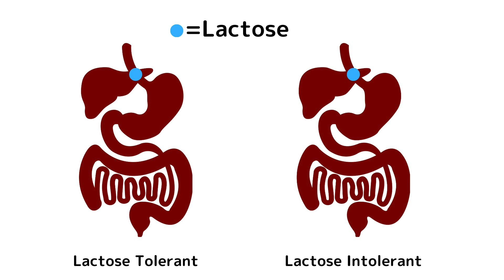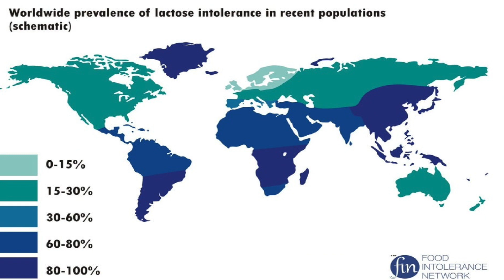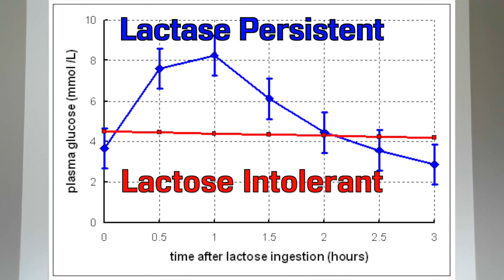IS EVERYBODY LACTOSE INTOLERANT?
Are You Lactose Intolerant? Am I Lactose Intolerant? ARE WE ALL LACTOSE INTOLERANT? This video discusses lactose intolerance, a condition in which the body is unable to digest lactose because it doesn’t produce enough of the enzyme “Lactase”. As a result, people are intolerant of dairy products like milk, cheese and even ice cream (sad face).

Symptoms of lactose intolerance include bloating, gas, diarrhoea and even gut inflammation, so sufferers are forced to alter their diet and become lactose free.

Why am I lactose intolerant? Am I just lactose sensitive? What are the causes of lactose intolerance? Can I take a lactose intolerance test? And how can we live with lactose intolerance? These questions will be answered throughout the video.

More EPIC (and related) videos below!

My Information Sources Below

Humans are the only animals that drink milk from OTHER animals